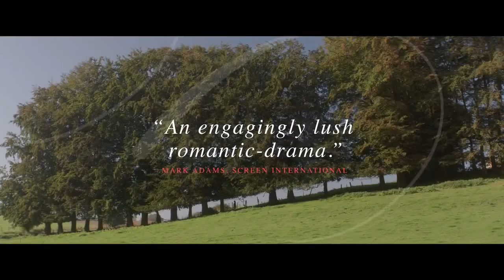Gemma Bovery (07.10.2015)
Life begins to imitate art in uncanny ways when earthy British beauty Gemma (Gemma Arterton) and her furniture restorer husband Charles Bovery (Jason Flemyng, X-Men: First Class, The Curious Case of Benjamin Button) move to the very same Norman village where the graphic novel was written. Local baker and Flaubert fan Martin Joubert (Fabrice Luchini) falls for the lovely and charming newcomer and sets out to be her mentor. It doesn't take long before his wild imagination leads him to draw parallels between the literary and real life woman, as he insinuates himself into her life. She soon finds herself at a crossroads that seems to be fulfilling Joubert's worst fears that her destiny is mirroring that of Flaubert's doomed heroine. Director Anne Fontaine's clever adaptation of the graphic novel is at once a cheeky literary mash-up, a sensuous romance, a witty feminist commentary, and a heady celebration of French provincial life.